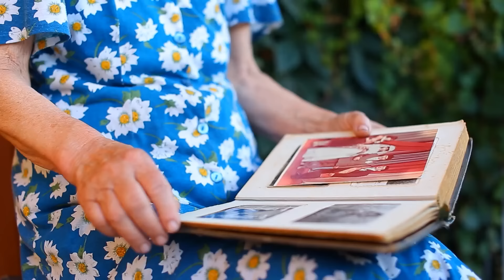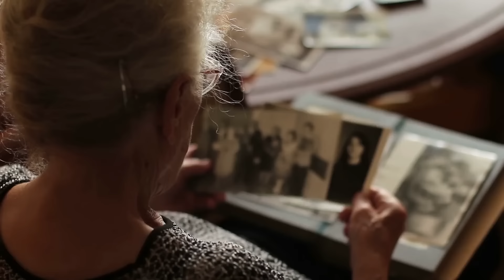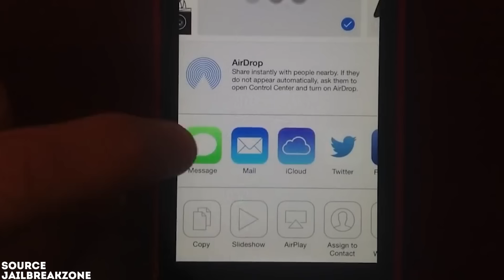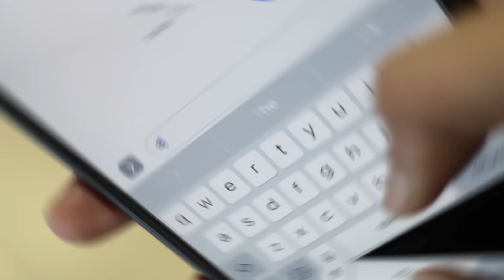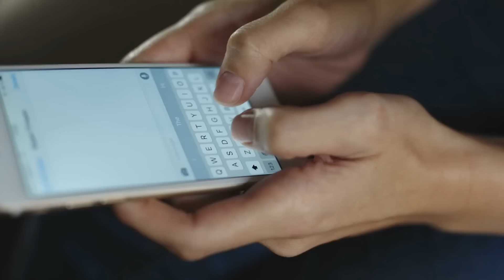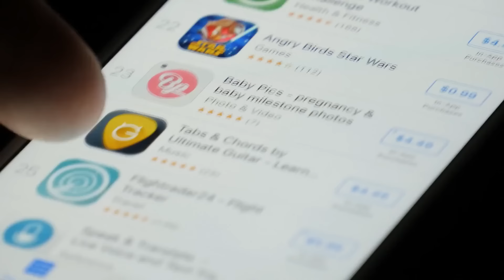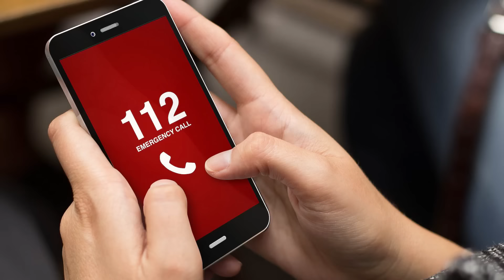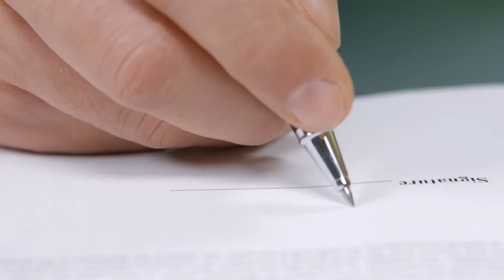10 Kids Who PRANKED Their Parents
10 Kids Who PRANKED Their Parents
Prank ideas for your parents

This Top 5 video is a breakdown of some crazy prank ideas that you can prank your parents with, we post stuff like top 5 fails of the week, top 5 dangerous water slides, secrets you never knew, funny fails, Top 5's, top 10's and more so be sure to subscribe if you like these style of videos. thank you